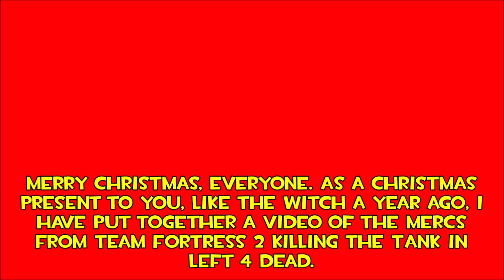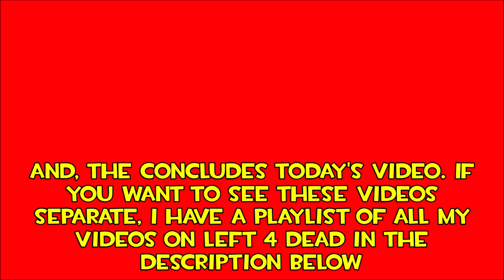What If The TF2 Mercs Was In Left 4 Dead And Killed The Tank ('Slowed Down' Uberduck.ai)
Merry Christmas everyone. As a special Christmas present, I have put together The TF2 Mercs killing the Tank in Left 4 Dead.